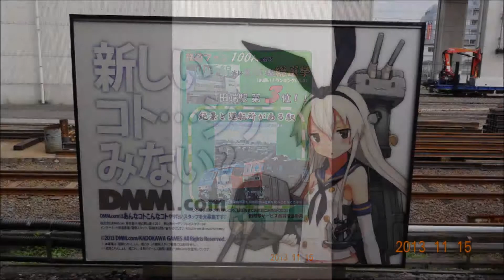JR田端駅界隈 ぶらり旅